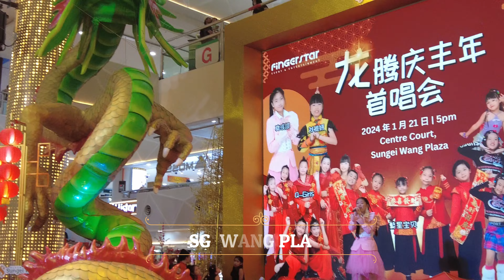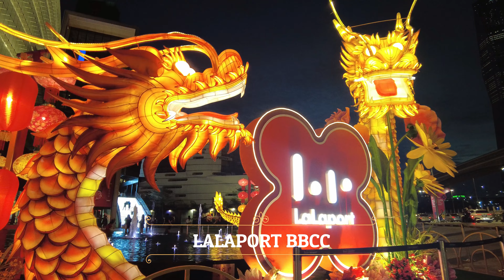Journey into the Dragon's Lair: Kuala Lumpur's Spectacular Mall Experience at CNY 2024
A short compilation video for all the malls I've managed to visit that has Dragons as their main theme! Enjoy!

A) Sunway Pyramid
B) Sunway Velocity
C) Sungei Wang Plaza
D) Berjaya Times Square
E) Fahrenheit 88
G) Lalaport BBCC
H) Pavilion KL
i) Suria KLCC
J) The Exchange TRX

 • 🇨🇳 Chinese Electronic Music [Copyrigh...